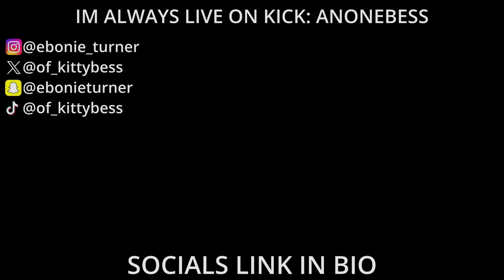Shego Yoga Challenge | Ebonie Turner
Come join my kick streams and talk to me live!! I go live every day at 6:30PM PST

It felt sooo good stretching like this omg 💖